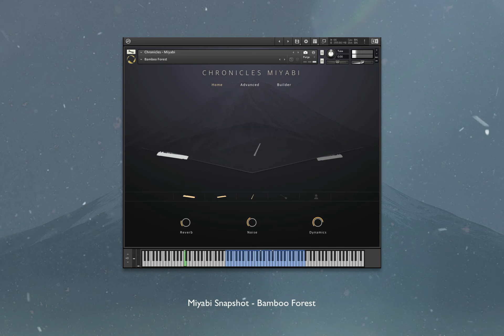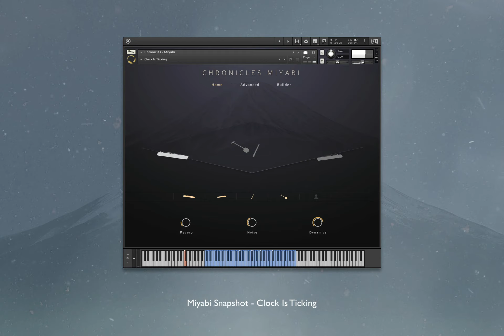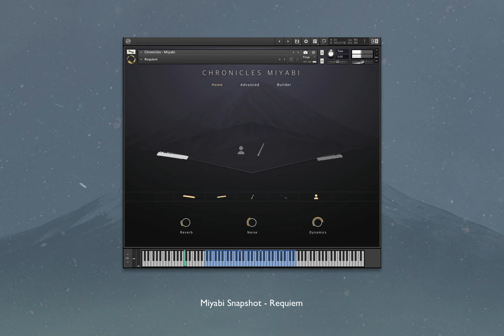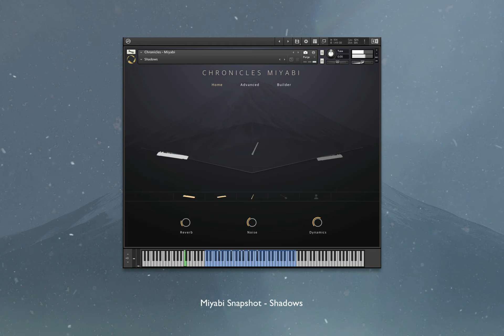Chronicles Miyabi Snapshot Combination Highlights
In collaboration with virtuoso musicians Bronwyn Kirkpatrick and Satsuki Odamura we introduce this chapter of iconic traditional sounds. Focusing on the beautiful and rich Japanese heritage we captured a wealth of inspiring performances through the bass koto, koto, shamisen, shakuhachi and female voice. This combination evokes a raw and human quality that transports you to another place and time.

This video focuses on a selection of snapshot combination highlights.